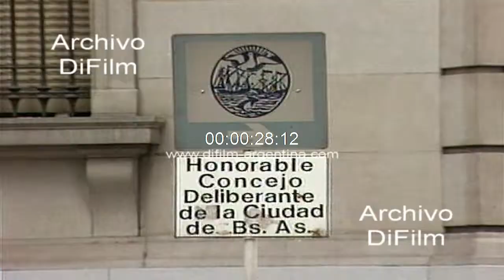DiFilm - Allanamiento en el Consejo Deliberante de Buenos Aires 1997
Bs. As.: Reportaje a funcionario sobre allanamiento en el Consejo Deliberante de la Ciudad de Buenos Aires por presuntos ñoquis que trabajan en el Consejo.
Fecha: 9/9/1997
Duración: 58 segundos
Código: BG-0320